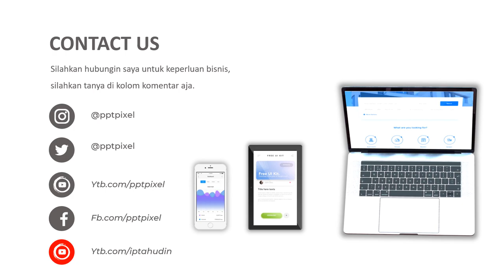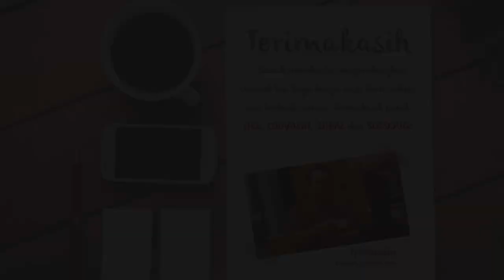Video Promosi, Penjualan Jaket, fashion, anak gunung, jaket tebal, nortpace, penakian, promosi, ikla